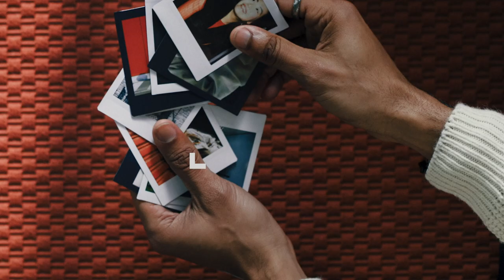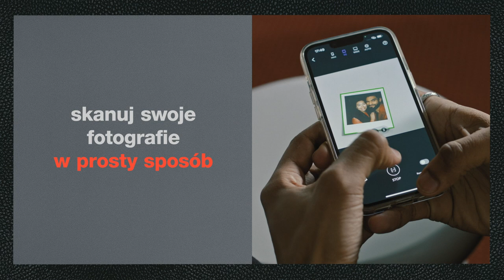Nowy instax SQ40 | Tutorial video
Pokaż swoje prawdziwe ja z nowym instax SQ40. Wyrażaj siebie… do kwadratu! Zobacz co potrafi ten klasyczny aparat natychmiastowy i uchwyć nim najlepsze momenty.